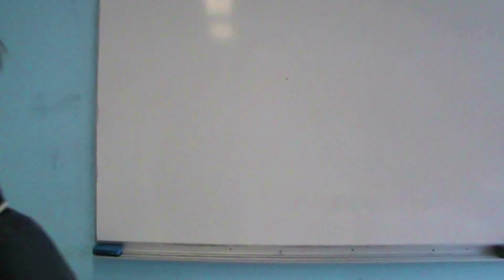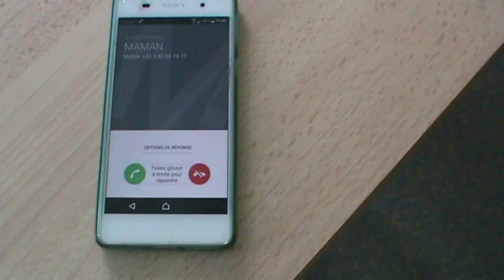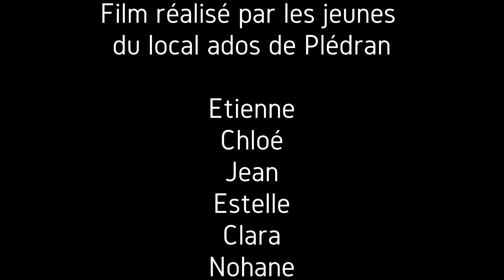Pocket Film : "LE NOUVEAU"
réalisé pendant le camp Armor Pocket Film en avril 2018 par l'ESPACE JEUNES DE PLEDRAN